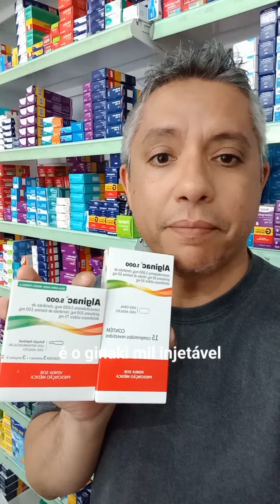Alginac 1000mg Injetavel